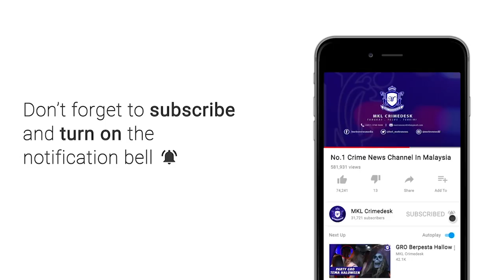MKL Crimedesk | Majikan Pukul Bodyguard Didakwa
Seorang majikan bersama pembantu peribadinya didakwa di Mahkamah Majistret Klang hari ini berhubung pertuduhan mencederakan dua pengawal peribadi minggu lalu.

Chung Chee Yang, 43, yang juga suspek utama dalam kes pukul dua lelaki yang berpuasa pada 1 Ramadan lalu...  mengaku tidak bersalah terhadap lima pertuduhan.

Antara pertuduhan, mengarahkan pembantu peribadinya mencederakan dua pengawal peribadinya minggu lalu.

Tertuduh membuat pengakuan itu selepas pertuduhan dibacakan di hadapan Majistret, P Sarulatha.

Mengikut pertuduhan pertama, Chee Yang didakwa menakutkan secara jenayah terhadap Mohd Azminizam Zulkepli, 44, iaitu ugutan hendak menyebabkan kecederaan parah menggunakan pistol.

Dia didakwa mengikut Seksyen 506 Kanun Keseksaan.

Bagi pertuduhan kedua dan ketiga, dia didakwa bersubahat dengan Hin Voon, iaitu mengarahkannya untuk mencederakan Ahmad Shamsuri Zailani, 27 dan Mohd Azminizam dengan menggunakan rotan.

Pertuduhan mengikut Seksyen 109 Kanun Keseksaan dibaca bersama Seksyen 324 kanun sama.

Bagi pertuduhan keempat, tertuduh didakwa mengeluarkan perkataan-perkataan seperti puasa dan ALLAH yang mana ia boleh didengar oleh Ahmad Shamsuri, dengan niat melukakan perasaan keagamaan orang tersebut.

Kali ini pertuduhan di bawah Seksyen 298 Kanun Keseksaan.

Bagi pertuduhan terakhir, dia didakwa dengan sengaja menyebabkan kecederaan ke atas Mohd Azminizam.

Pertuduhan mengikut Seksyen 323 Kanun Keseksaan.

Tertuduh didakwa melakukan semua kesalahan di luar halaman rumah, di Jalan Batu Nilam, Bandar Bukit Tinggi di sini, antara jam 10.30 hingga 11.30 malam, pada 13 April lalu.

Sementara itu, di mahkamah sama, pembantu Chee Yang iaitu Choo Hin Voon, 43, didakwa dengan dua pertuduhan iaitu menyebabkan kecederaan ke atas Mohd Azminizam dan Ahmad Shamsuri menggunakan rotan di lokasi, pada waktu dan tarikh sama.

Semasa prosiding, Timbalan Pendakwa Raya, Ashyraf Ashy'ari Kamaruzaman mencadangkan Chee Yang diberi ikat jamin sebanyak RM200,000 manakala Hin Voon, RM100,000 bagi setiap pertuduhan dengan syarat tambahan iaitu menyerahkan pasport kepada mahkamah dan melaporkan diri di balai polis sekali sebulan.

Bagaimanapun, Chee Yang melalui peguam, Abdul Hakeem Aiman dan Hin Voon yang diwakili peguam Loi Yap Loong merayu ikat jamin dikurangkan atas faktor tahap kesihatan serta tanggungan keluarga.

Abdul Hakeem berkata, kadar yang dicadangkan itu adalah tidak munasabah, keterlaluan dan bersifat menghukum.

Selepas mendengar permohonan daripada kedua-dua pihak, Sarulatha membenarkan Chee Yang diikat jamin sebanyak RM50,000 manakala Hin Voon sebanyak RM20,000 serta syarat tambahan yang dicadangkan oleh pihak pendakwaan.

Mahkamah menetapkan sebutan kes pada 23 Jun depan.